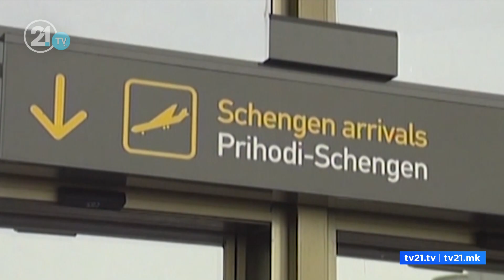Zaev: Nga Varhelji mora mbështetja për procesin e BE